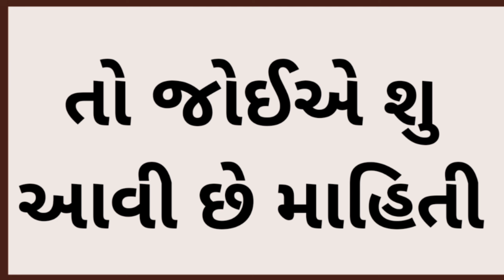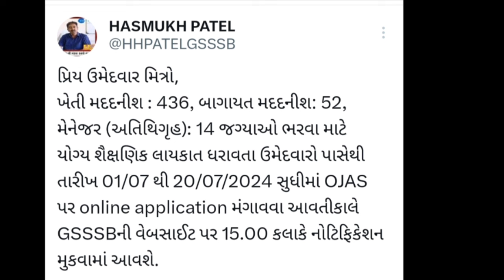OJAS GSSSB New Bharti 2024 Class 3 Job Vacancy | Government Jobs in Gujarat | ઉમેદવારોમાં ઉત્સાહ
Explore the latest OJAS GSSSB new bharti 2024 for Class 3 job vacancies in Gujarat. Stay updated with government job opportunities and application details.

" નમસ્કાર દોસ્તો ,બધી ગુજરાત ની પરીક્ષાઓ નો સિલેબસ, રોજગાર સમાચાર, સરકારી ભરતી ને સંલગ્ન બધી ખબર  અને બીજું ઘણું બધું જે શિક્ષણ ને લગતું હશે.આ બધું એક સાથે એક જ જગ્યાએથી મેળવવા આજેજ અમારી સાથે Youtube પર તમે અને તમારા મિત્રવર્તુળ જોડાઈ જાવ અને કુદી પડો મહેનત આ દરિયામાં. સાથે સાથે માતા-પિતા આપેલા ત્યાગ નો બદલો સરકારી નોકરી મેળવીને આપો. દરેક  ભરતી ની નોટિફિકેશન તથા government exams ની preparation માટે એજ્યુકેશનલ વિડિયોઝ મેળવવા માટે TRICKY KNOWLEDGE  ને  સબ્સ્ક્રાઇબ કરો અને બેલ icon ને ભૂલ્યા વિના પ્રેસ કરી દેજો જેથી કરીને કોઈ અગત્યની નોટિફિકેશન મિસ ના થઇ જાય.🔔
આજેજ અમારી સાથે ટેલીગ્રામ પર જોડવ અને દરરોજ ની માહિતી અને અપડેટ થી તમારી આવનારી પરિક્ષાનિ તૈયારીને વધુ સારી બનાવો.TELEGRAM CHANNEL LINK (GROUP 3) (TRICKY KNOWLEDGE 3)

ગુજરાત પોલીસ કોન્સ્ટેબલ બુક મેળવવા માટે : (પાસ ન થવા પર પૈસા પાછા )

પરિક્ષા તૈયારી માટે મટીરીયલ મેળવવા માટે નીચે આપેલી link પર ક્લિક કરો
MOST IMP MCQ ONE LINER PYQ
(1)1,50,000થીવધુ  વનલાઈનર, MCQ  &PYQ વર્ગ ૩ માટે

📝SPECIAL BOOK📝 Combo Smart Pack